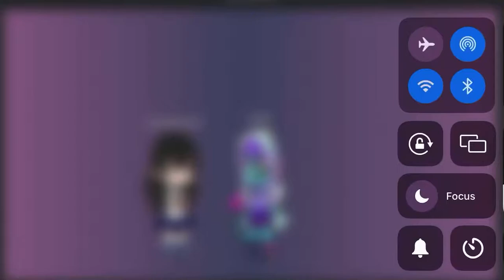I FRICKING HATE SOMEONE SO MUCH I DID THIS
I have been thinking of telling this to that person for so long